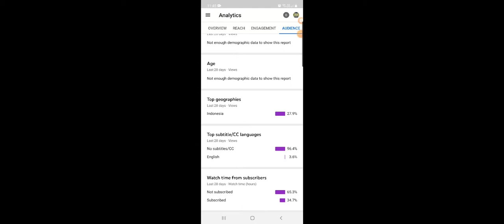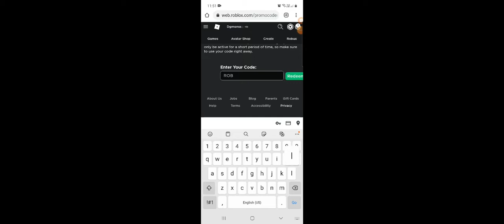How to get wren bright blade's chest